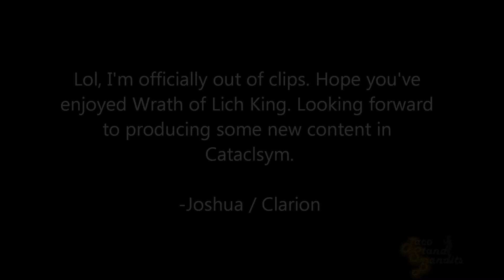Fire Festival vs. The Notorious B.I.G.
In honor of another Fire Festival event, please enjoy this excerpt from an old video that has no conceivable reason for existing!

Original upload date: November 2010